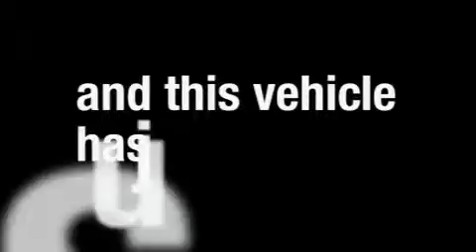2007 Mercedes-Benz E350 Santa Monica CA 90403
W.I. Simonson

 Year: 2007
 Make: Mercedes-Benz
 Model: E350
 Engine: 3.5L V-6cyl
 Trans.: 7-speed automatic
 Exterior: Grey
 Miles: 25,325
 Interior: Gray